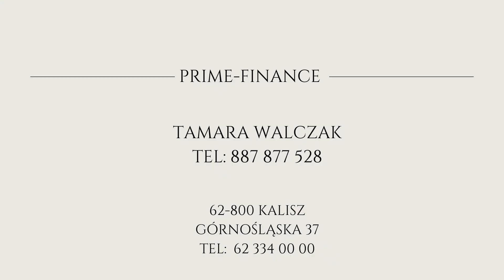Działka z potencjałem przy głównej drodze